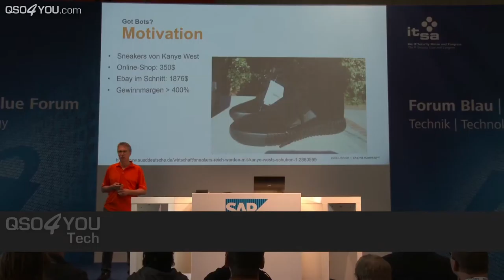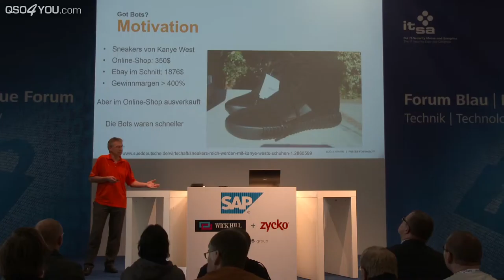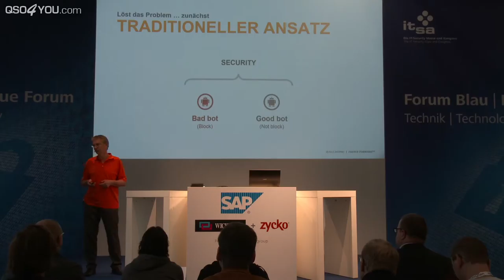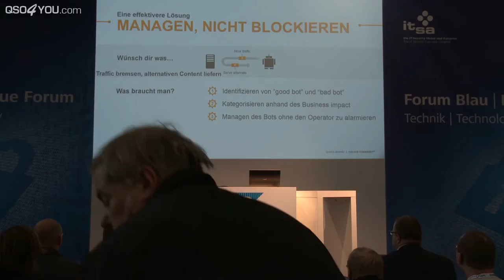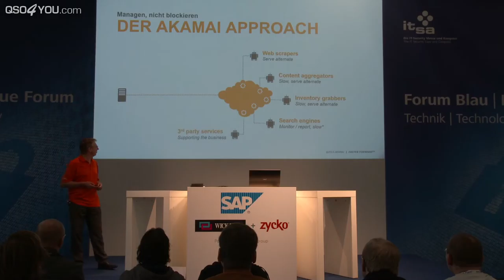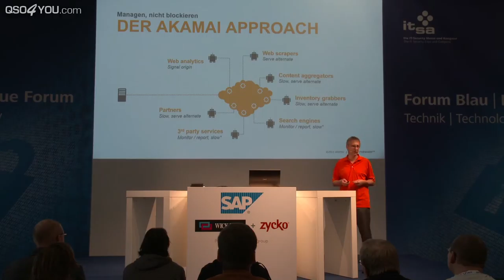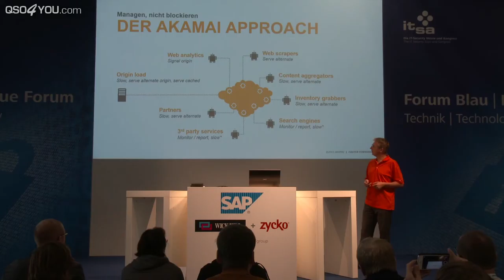it-sa 2016: Guter Bot oder böser Bot? (Akamai) | QSO4YOU Tech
ENDCARD VIDEOS
CREDITS
--- Moderation ---
Steffen Kolb

--- Postproduction ---
Steffen Kolb

--- Kamera ---
Georg Hirmer
Steffen Kolb

--- Thumbnail Hintergrundbild ---
Georg Hirmer

Felix Jüngst
Sebastian Göhler
Steffen Kolb

© QSO4YOU 2016